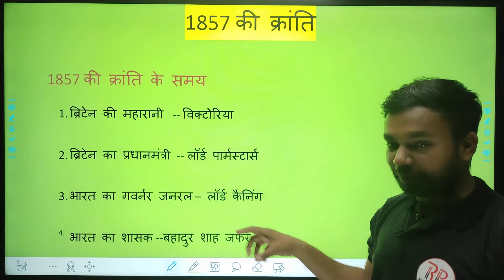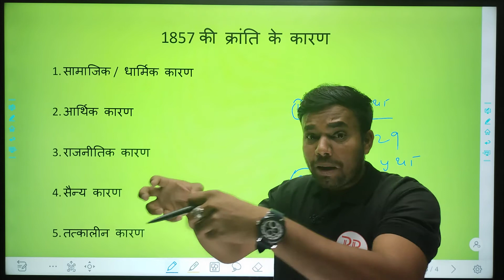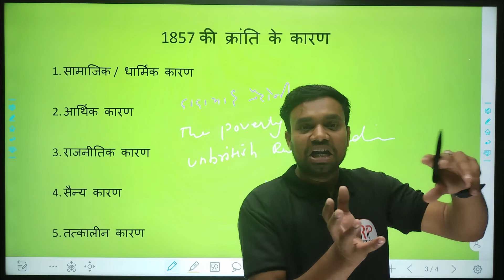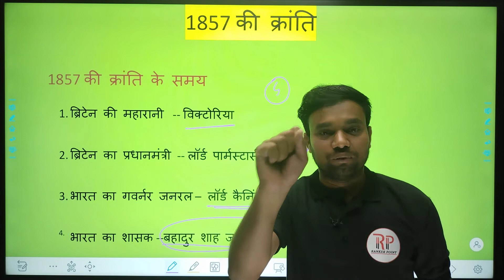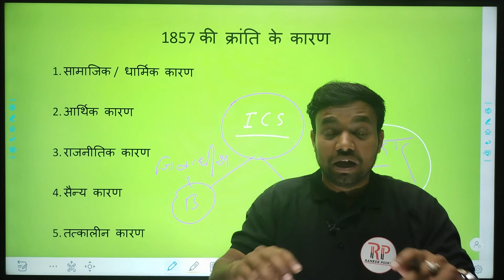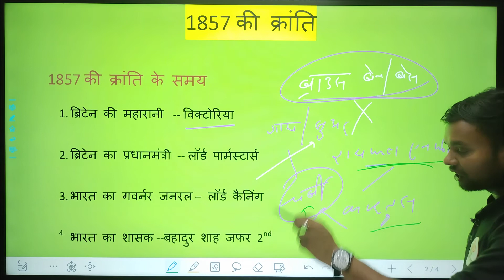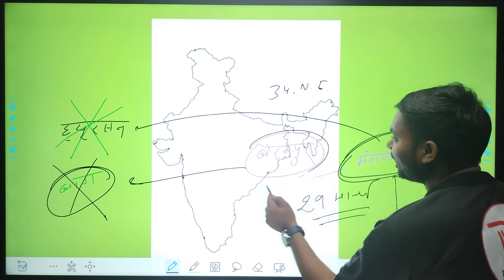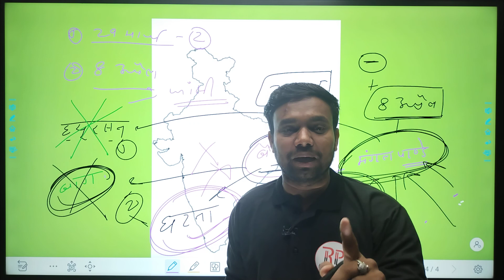1857 की क्रांति का परिचय ! by Ramratan sir at RANKER POINT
1857 का संग्राम ब्रिटिश शासन के खिलाफ एक बड़ी और अहम घटना थी। इस क्रांति की शुरुआत 10 मई, 1857 ई. को मेरठ से हुई, जो धीरे-धीरे कानपुर, बरेली, झांसी, दिल्ली, अवध आदि स्थानों पर फैल गई। क्रांति की शुरुआत तो एक सैन्य विद्रोह के रूप में हुई, लेकिन समय के साथ उसका स्वरूप बदल कर ब्रिटिश सत्ता के विरुद्ध एक जनव्यापी विद्रोह के रूप में हो गया, जिसे भारत का प्रथम स्वतन्त्रता संग्राम कहा गया।
19वीं सदी की पहली आधी सदी के दौरान ईस्ट इंडिया कंपनी का भारत के बड़े हिस्से पर कब्जा हो चुका था। जैसे-जैसे ब्रिटिश शासन का भारत पर प्रभाव बढ़ता गया, वैसे-वैसे भारतीय जनता के बीच ब्रिटिश शासन के खिलाफ असंतोष फैलता गया। प्लासी के युद्ध के एक सौ साल बाद ब्रिटिश राज के दमनकारी और अन्यायपूर्ण शासन के खिलाफ असंतोष विद्रोह के रूप में भड़कने लगा जिसने भारत में ब्रिटिश शासन की नींव हिला दी। 1857 के स्वतंत्रता संग्राम की बात करें तो इससे पहले देश के अलग-अलग हिस्सों में कई घटनाएं घट चुकी थीं। जैसे कि 18वीं सदी के अंत में उत्तरी बंगाल में संन्यासी आंदोलन और बिहार एवं बंगाल में चुनार आंदोलन हो चुका था। 19वीं सदी के मध्य में कई किसान आंदोलन हुए जिनमें मालाबार के मोपलाह किसानों और बंगाल के मुस्लिम किसानों द्वारा फराइजी आंदोलन अहम हैं।

19वीं सदी के पहले 5 दशकों में कई जनजाति विद्रोह भी हुए जैसे मध्य प्रदेश में भीलों का, बिहार में संथालों और ओडिशा में गोंड्स एवं खोंड्स जनजातियों का विद्रोह अहम था। लेकिन इन सभी आंदोलन का प्रभाव क्षेत्र बहुत सीमित था यानी ये स्थानीय प्रकृति के थे। अंग्रेजों के खिलाफ जो संगठित पहला विद्रोह भड़का वह 1857 में था। शुरू में तो यह सिपाहियों के विद्रोह के रूप में भड़का लेकिन बाद में यह जनव्यापी क्रांति बन गया।